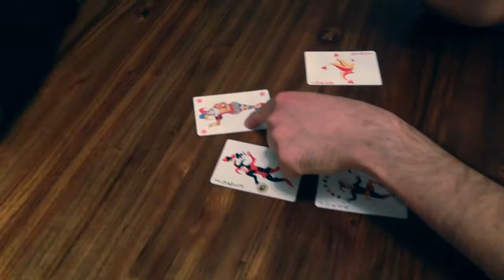Poker Chip Polka - WW 38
Great magic with Rick Lax in Las Vegas